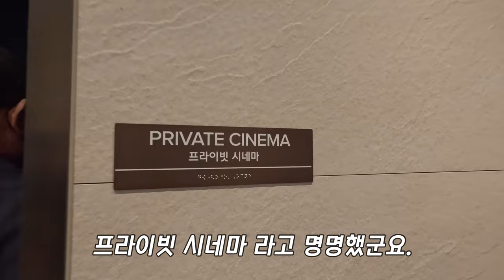개포동 디에이치 퍼스티어 아이파크 2구역 커뮤니티 투어! 최고급에 생각보다 규모도 크네요.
동생이 입주할 디에이치 퍼스티어 아이파크 커뮤니티 투어를 사전 예약하여 다녀왔습니다. 제가 살았던 헬리오시티랑 비교를 해보면 단지 규모는 헬리오가 더 큰데 커뮤니티는 여기가 훨씬 크고 고급집니다. 괜히 강남 신축 아파트 커뮤니티가 아니군요. 나중에 동생네 놀러와서 이용 좀 할 수 있으려나 몰겠네요. ㅎㅎ